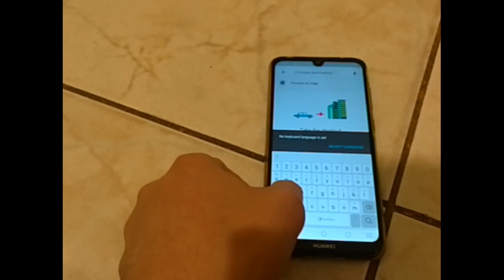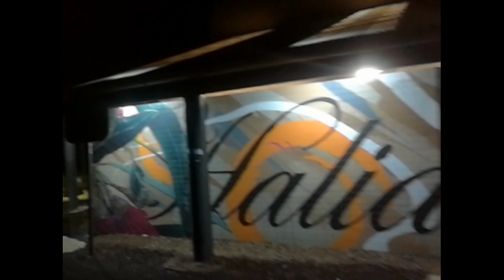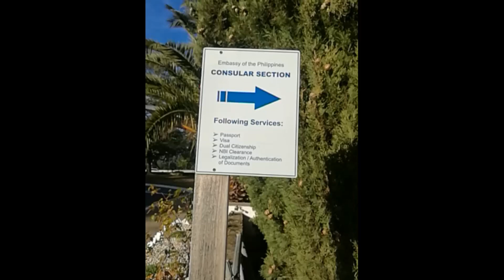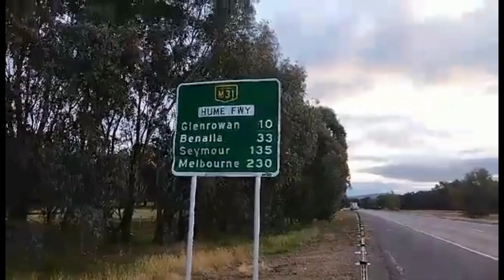18 hrs Roadtrip l Melbourne, Vic to Canberra, ACT l Passport Renewal l Glimpse of Parliament House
My first long drive and first documented road trip